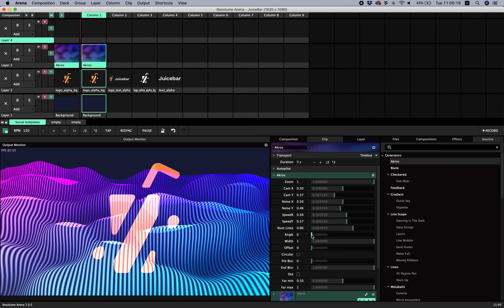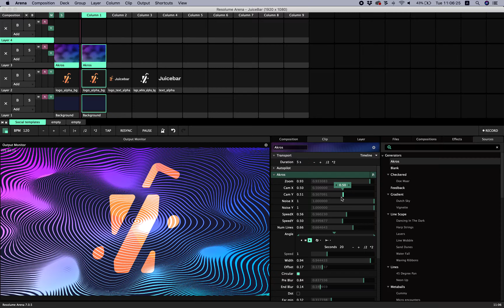Resolume plugin: Akros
In this video we will show you how to use the Resolume plugin Dropper.

Create abstract lines, circles or dots with this 3d generator plugin.